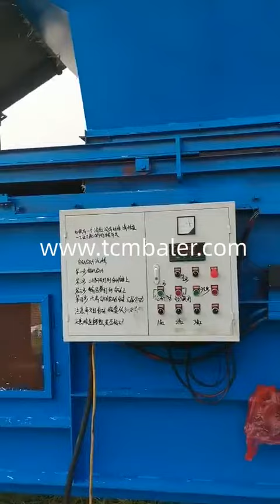convert hay baler to silage baler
Details of convert hay baler to silage baler, Silage round baler machine/square hay baler/baler, automatic hydraulic maize silage square baler straw silage bale press machine,

TCM BALER TCMBALER is a professional convert hay baler to silage baler manufacturer and supplier in China for more than 20 years, and we can offer convert hay baler to silage baler for sale with a cheap wholsale factory price for our customers without any agent or dealers if you wanner buy our convert hay baler to silage baler.